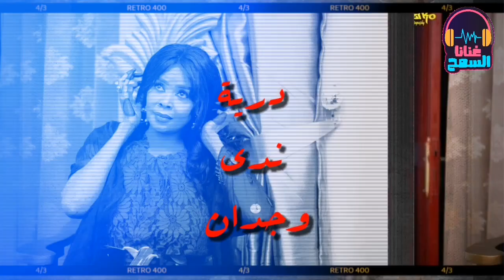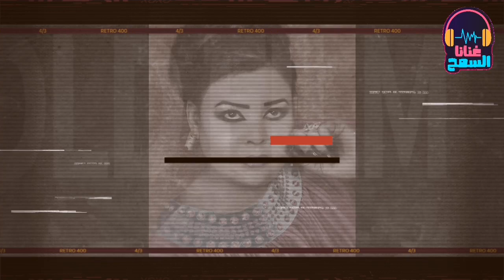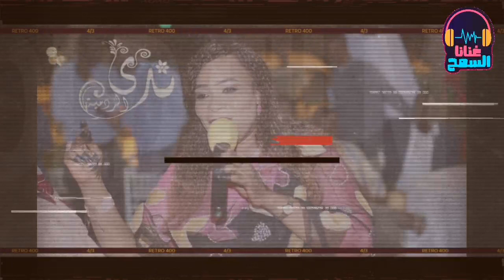♫ اغاني ظار _ دستور ♫ وجدان بحري & درية بت الشرق & ندى الردمية ▬ غنانا السمح - Gunana Al-Same7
غنانا السمح - Gunana Al-Same7 كل الاغاني والحفلات الحصرية  sudanese music
 وجدان بحري & درية بت الشرق & ندى الردمية║اغاني ظار _ دستور ║ اغاني سودانية 2021